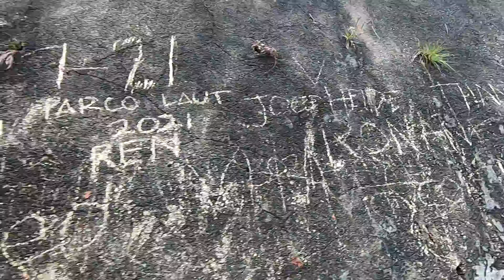千島湖清景台 Reservoir Islands Viewpoint 2021